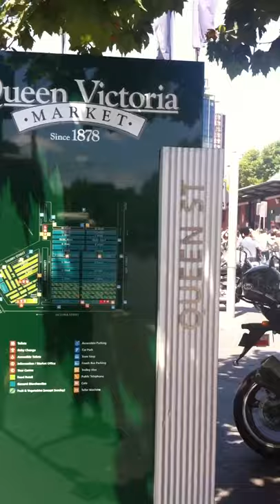A day at the market; Vic Markets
More than a melting-pot of cultures, an epicenter for people-watching! I hadn't been to Vic Markets in years... It was a great day to stroll around and soak it up. The sun was out, people were out and the pan flutes were playing in the background as I enjoyed a traditional Bratwurst sausage with sauerkraut, followed by hot jam donuts, in true Vic market tradition! :)